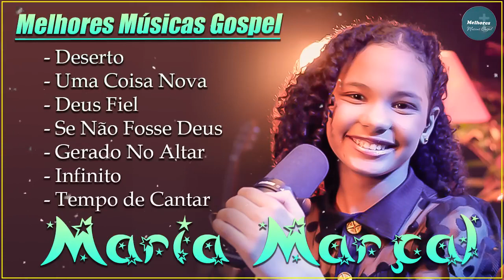Musicas Novas 2023 - Maria Marçal infinito,...SÓ AS MELHORES MUSICAS GOSPEL MAIS TOCADAS 2023#316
Maria Marçal  infinito,...SÓ AS MELHORES MUSICAS GOSPEL MAIS TOCADAS 2023#3163
gospel
musicas evangelicas
ouvir musicas
hinos evangelicos
louvores
musicas gospel para ouvir
hinos gospel
ouvir musicas evangelicas
cantores gospel
musicas evangelicas para ouvir
louvores evangelicos
louvores gospel
musicas evangelicas
ouvir musicas
hinos evangelicos
louvores
hinos gospel
ouvir musicas evangelicas
cantores gospel
louvores evangelicos
louvores gospel
gospel musicas
hinos evangelicos pa ra ouvir
cantores evangelicos
letras de musicas gospel
musicas evagelicas
ouvir musicas gospel
playback gospel

Se você tiver algum problema com questões de direitos autorais ou perguntas, não hesite em entrar em contato conosco por e-mail e responderemos dentro de 48 horas - 💌 canal